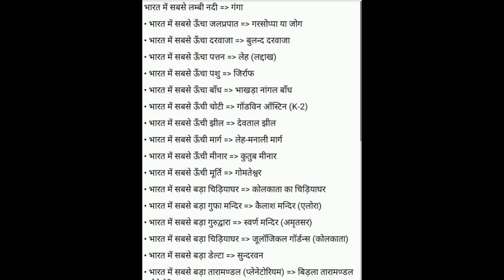gkquestion#shortsvideo gk study gkknowlege gkquestions